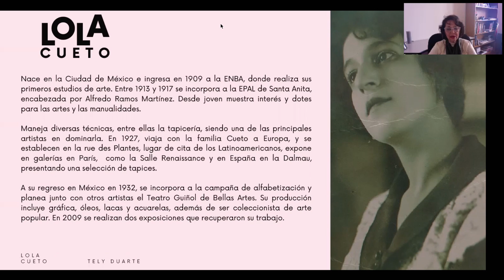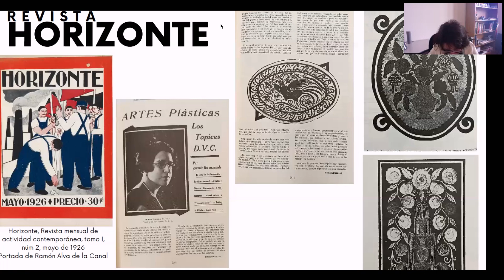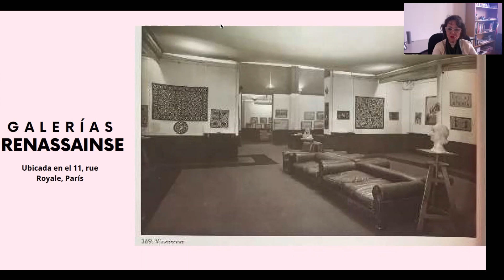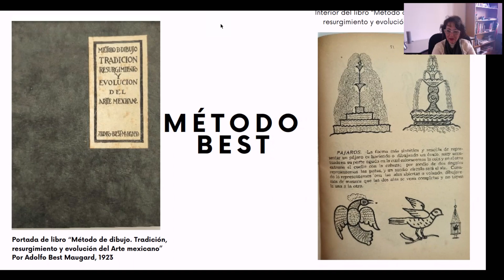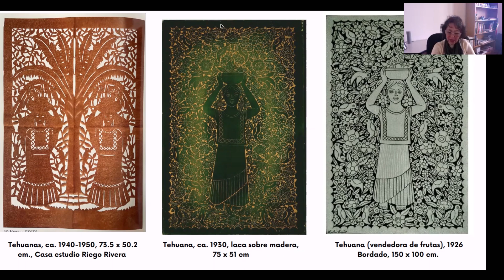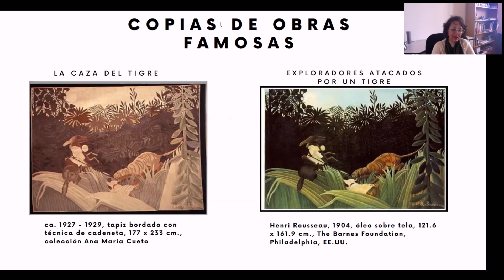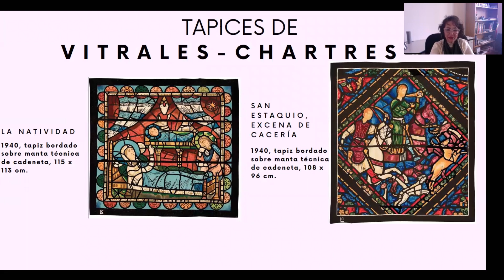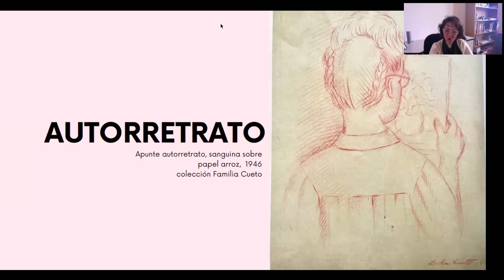Lola Cueto (1897-1978) | María Estela Duarte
Lola Cueto es un referente para las artes en México.
Destacó como pintora, diseñadora de títeres, marionetista y creadora de tapices de intrincadas formas y elaboración.

En la muestra «Germánico List Arzubide. En las letras está la vida», puedes admirar algunas de sus creaciones.
Estela Duarte, ahonda en su producción de arte textil en la siguiente cápsula.